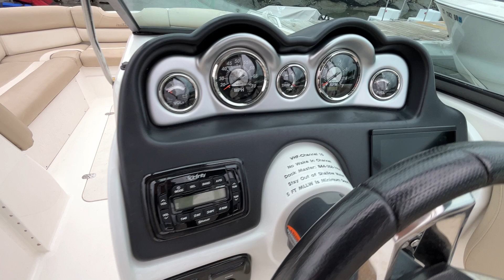2022 NauticStar 243DC - Seas the Day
This video showcases our 2022 NauticStar 243 DC named Seas the Day. The boat is powered with a 250hp Yamaha. The boat is in Rye for the 2024 season.  Check it out!